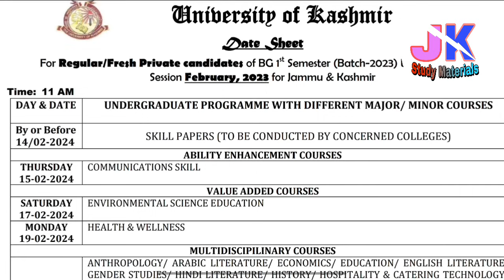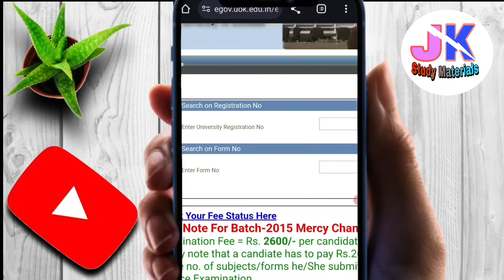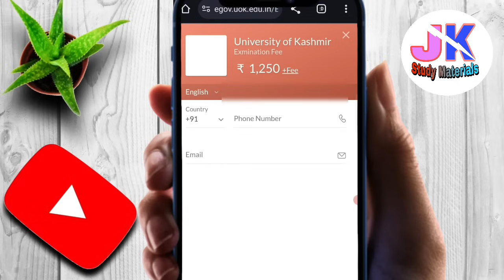Batch 2022 1st Sem Backlog Exam form Demo Video (Date Sheet of Backlog 1st Sem) Kashmir University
Batch 2022 1st Sem Backlog Exam form Demo Video (Exam Date of Backlog 1st Sem) Kashmir University